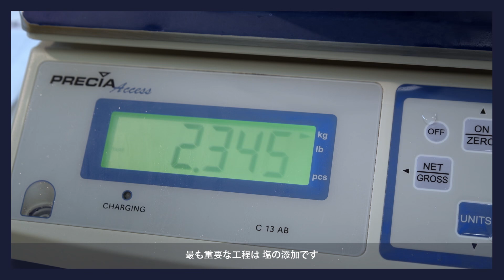Secrets de caviar - La fabrication - 製造